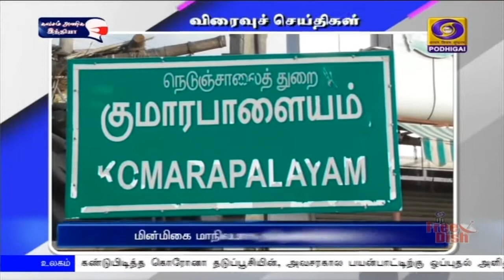விரைவு செய்திகள் இரவு 7.00 மணி [19.01.2021]PodhigaiTamilNews